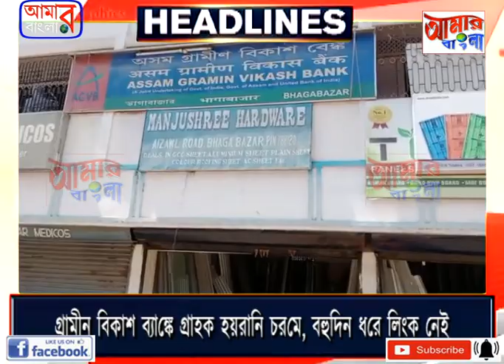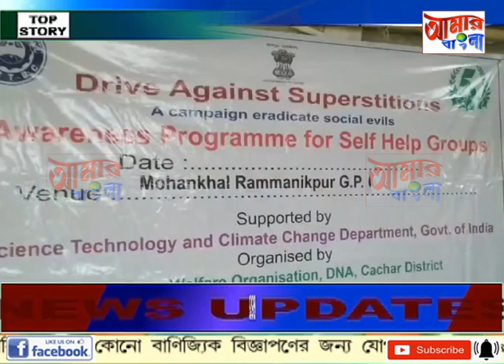AAMAR BANGLA NEWS # 12-03-2024_